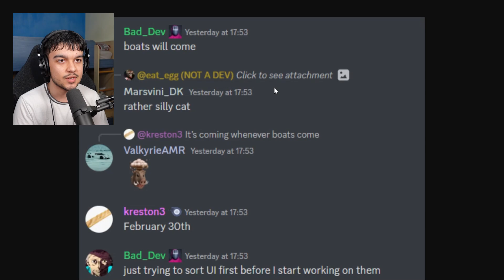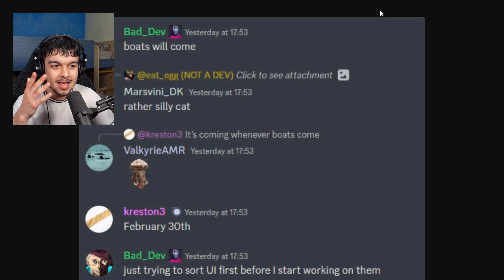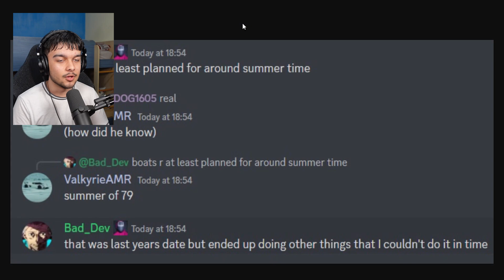The BOAT UPDATE Was CONFIRMED For Southwest Florida!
Ladies and gentlemen, boats were just confirmed for summer this year!
Cannot wait for them to drop man, wbu?